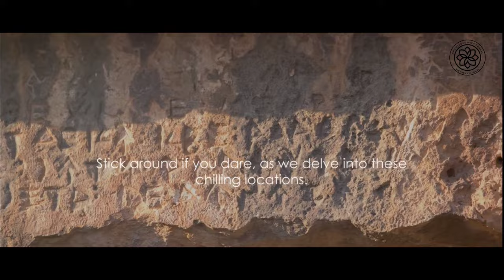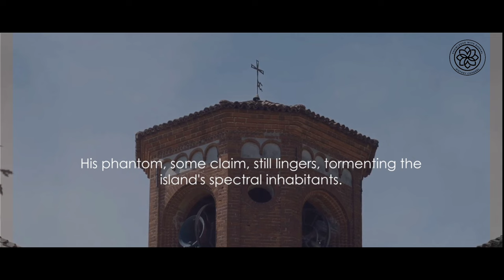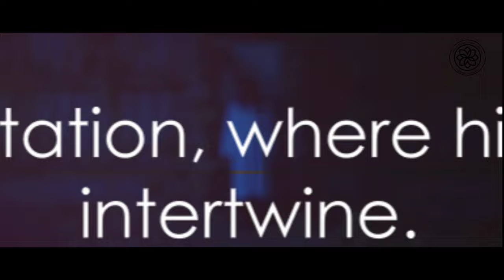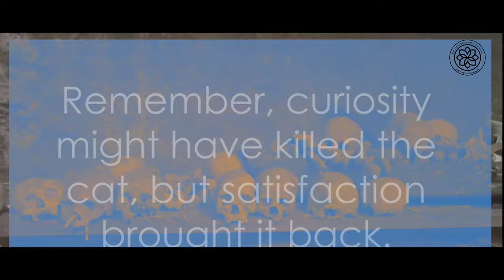Top 10 Haunted (Horror) Places In World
In this thrilling video, we are embarking on an extraordinary journey to uncover the top 10 most terrifying places around the globe. Get ready to be captivated by real stories and bone-chilling authentic footage that will send shivers down your spine.

From haunted mansions to eerie forests, each location we explore is steeped in darkness and mystery. Join us as we delve into the history and legends surrounding these terrifying places, as well as uncover the creepy encounters shared by those who have dared to step foot in these haunted grounds.

Prepare yourself for a hair-raising experience as we navigate through ghostly apparitions, unexplained phenomena, and spine-chilling tales that have stood the test of time. This video is a must-watch for anyone fascinated by the unknown and the paranormal.

Whether you are a true believer or a curious skeptic, this compilation of the most terrifying places around the globe will leave you questioning what lies beyond our realm. So grab your popcorn, turn off the lights, and brace yourself for a thrilling adventure you won't soon forget.

Get ready to be scared in the comfort of your own home – let's get started!

OUTLINE:

00:00:15 Intriguing Inquiry
00:00:51 The Tower of London, England
00:01:41 Aokigahara Forest, Japan
00:02:40 The Catacombs, Paris
00:03:46 Eastern State Penitentiary, USA
00:04:47 The Island of the Dolls, Mexico
00:05:45 The Stanley Hotel, USA
00:06:36 Poveglia Island, Italy
00:07:34 The Myrtles Plantation, USA
00:08:34 The Pripyat, Ukraine
00:09:48 The Catacombs of the Capuchins, Italy
00:10:33 Conclusion

horror
paranormal
abandoned places
horror stories
haunted house
scary
haunted
haunted places
ghost
scary stories
scariest videos
top 10
scary videos
creepy
ghost hunting
sam & colby
the conjuring
ghost adventures
bhangarh fort
scary video
horror movie
abandoned
top 10 scary
ghost hunters
paranormal activity
evil
twin paranormal
demon
bhoot ki video
scary ghost
paranormal files
the paranormal files
caught on
camera
full episodes
full length
most haunted
demon house
scariest
funny
nightmare
mindseedtv
gaming
exorcist
conjuring
conjuring house
garnett house
sk
king
alpha akki
horror story in hindi
horror story
haunted places
top 10
scary
haunted
scary places
creepy
scary videos
paranormal
horror
horror stories
haunted house
top 10 scary
paranormal activity
scary stories
creepypasta
ghost
scary video
abandoned places
creepy stories
abandoned
ghosts
mystery
caught on camera
ghost town
evil
urban exploration
most haunted
most haunted places
urban legends
top10
america
true horror stories
north america
united states
haunting
top 10 most haunted places in the world
spooky
haunted houses
terrifying
poltergeist
haunted places in america
urban
mythology
true scary
scary horror stories
ghost hunting
haunted places in the usa
travel
food
world travel
travel video
world
disney world
social security
cost of living
europe
adventure
retirement travel
country
places
walt disney world
trip
walters world
honest travel
travel vlogger
disney parks
disney travel
disney tips
disney planning
disney trip
disney vlog
disney vlogger
travel guide